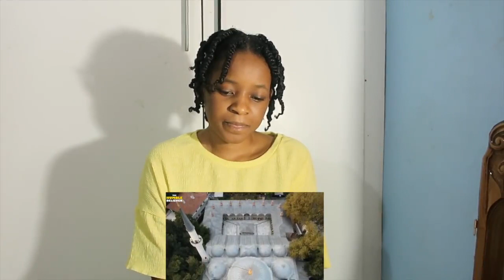Signs That Continue to Intensify, Dajjal & his Vehicle | REACTION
📖 REACTION DEFINITION:

. re·ac·tion
rēˈakSH(ə)n/
noun

Fanny&jessy
Haspolat-lefkosa,via mersin 10,Turkey (cyprus international university)
mersin, turkey,99010